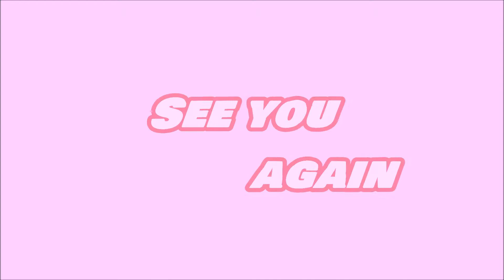摩周湖 ＆ 津別峠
摩周湖(第3展望台)　津別峠展望台　で撮影してきました。